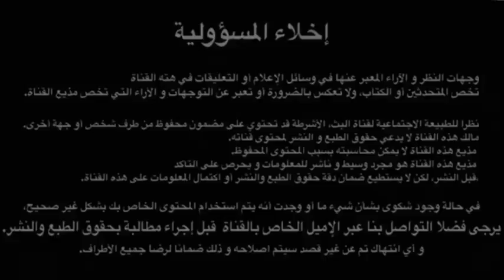هذا الطبيب لم يكن يعلم أن هناك كاميرا مراقبة، انظروا ماذا فعل